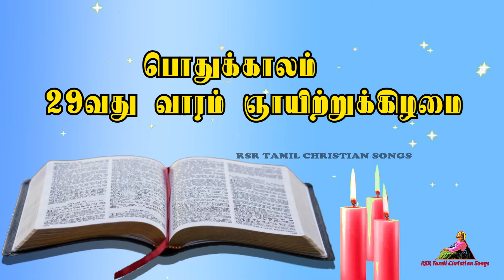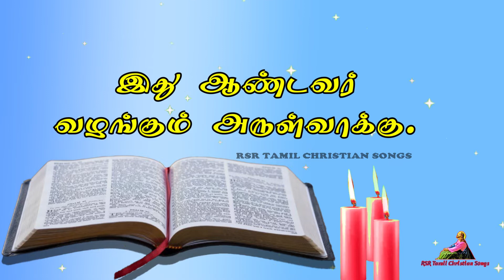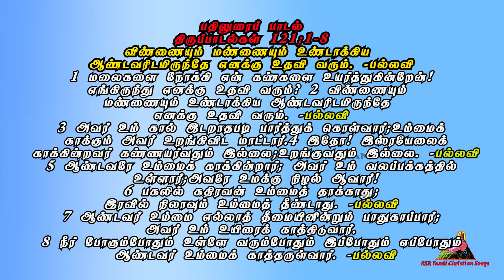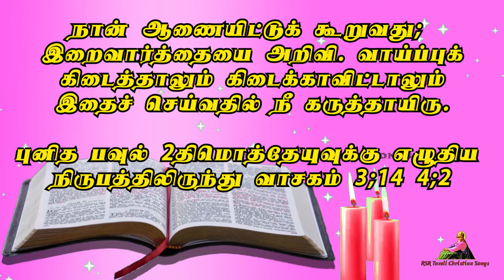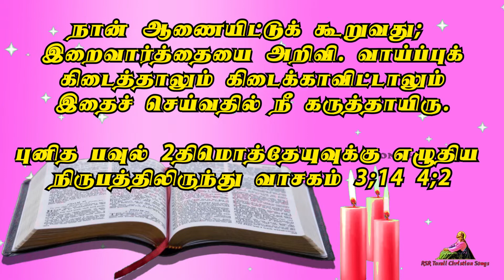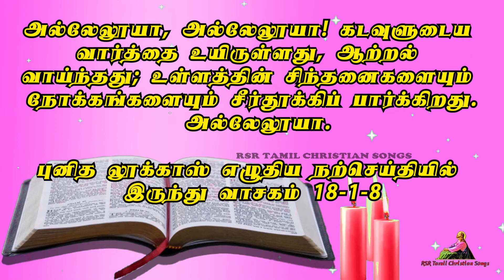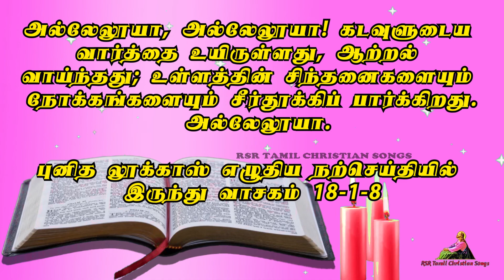Today Bible Verse in Tamil 16-10-22 | Today's Bible Gospel | நற்செய்தி வாசகம் | Today Bible Reading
00:00 முதல் வாசகம்
02:57 பதிலுரைப் பாடல்
05:04 இரண்டாம் வாசகம்
07:51 நற்செய்தி வாசகம்

பொதுக்காலம் 29வது வாரம் வாரம் ஞாயிற்றுக்கிழமை
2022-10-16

அல்லேலூயா, அல்லேலூயா! அல்லும் பகலும் தம்மை
 நோக்கிக் கூக்குரலிடும்போது கடவுள் அவர்களுக்கு
 நீதி வழங்காமல் இருப்பாரா? அல்லேலூயா

நற்செய்தி வாசகம்
புனித லூக்காஸ் எழுதிய நற்செய்தியில் இருந்து வாசகம் 18-1-8
அக்காலத்தில் அவர்கள் மனந்தளராமல் எப்பொழுதும் இறைவனிடம் மன்றாட வேண்டும் என்பதற்கு இயேசு ஓர் உவமை சொன்னார். "ஒரு நகரில் நடுவர் ஒருவர் இருந்தார். அவர் கடவுளுக்கு அஞ்சி நடப்பதில்லை; மக்களையும் மதிப்பதில்லை. அந்நகரில் கைம்பெண் ஒருவரும் இருந்தார். அவர் நடுவரிடம் போய், "என் எதிரியைத் தண்டித்து எனக்கு நீதி வழங்கும்" என்று கேட்டுக் கொண்டேயிருந்தார். நடுவரோ, நெடுங்காலமாய் எதுவும் செய்ய விரும்பவில்லை. பின்பு அவர், "நான் கடவுளுக்கு அஞ்சுவதில்லை; மக்களையும் மதிப்பதில்லை. என்றாலும் இக்கைம்பெண் எனக்குத் தொல்லை கொடுத்துக்கொண்டிருப்பதால் நான் இவருக்கு நீதி வழங்குவேன். இல்லையானால் இவர் என் உயிரை வாங்கிக் கொண்டேயிருப்பார்" என்று தமக்குள்ளே சொல்லிக்கொண்டார். " பின் ஆண்டவர் அவர்களிடம், "நேர்மையற்ற நடுவரே இப்படிச் சொன்னாரென்றால், தாம் தேர்ந்துகொண்டவர்கள் அல்லும் பகலும் தம்மை நோக்கிக் கூக்குரலிடும்போது கடவுள் அவர்களுக்கு நீதி வழங்காமல் இருப்பாரா? அவர்களுக்குத் துணைசெய்யக் காலம் தாழ்த்துவாரா? விரைவில் அவர்களுக்கு நீதி வழங்குவார் என நான் உங்களுக்குச் சொல்கிறேன். ஆயினும் மானிடமகன் வரும்போது மண்ணுலகில் நம்பிக்கையைக் காண்பாரோ?" என்றார்.